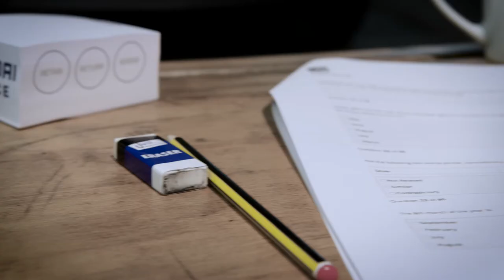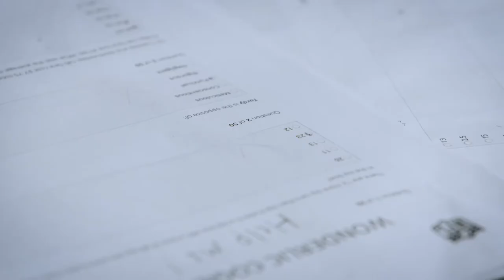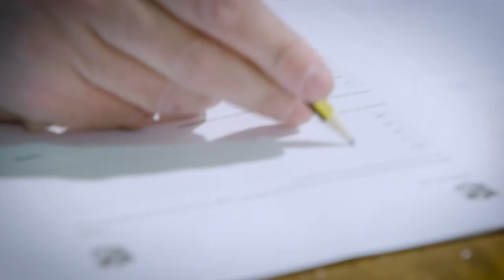Hyundai Vs NFL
Can NFL star Jason Bell perform as well as the Hyundai Santa Fe when put in a -30 degree climate chamber? Here’s what happened”

To see more videos and learn more about Hyundai's official NFL sponsorship,